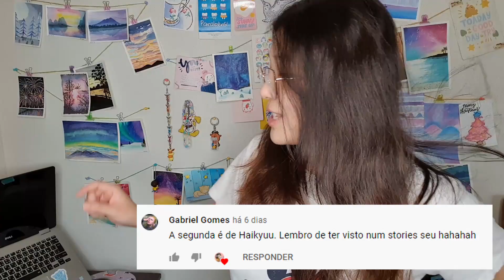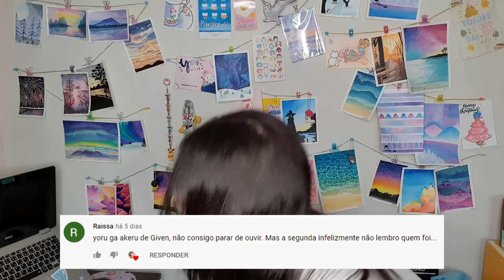Preciso saber tanto Japonês quanto o Inglês? - Bolsista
Hey, whassup Guys?!

E ai, galerinha, como é que vocês estão?

Respondendo uma pergunta que já foi respondida no canal, mas que ainda surge e ressurge nos comentários e nas minhas DMs.

Meu site!